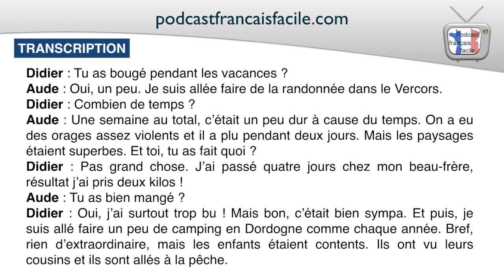parler de ses vacances 2 - dialogue en français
Dialogue en français facile sur le thème des vacances.
Auteur : Vincent Durrenberger